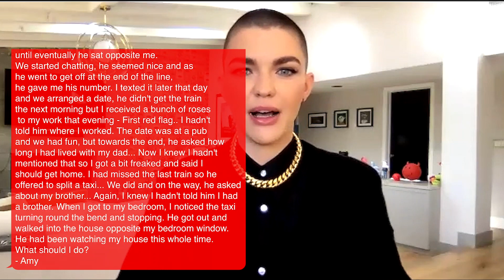Ruby Rose Answers Your Agony Aunt Questions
Actress Ruby Rose is here to answer all of your Agony Aunt questions. Whether it's your deepest darkest secret or a small dilemma that is bothering you, Ruby has all the answers and some of them are pretty shocking!

SAS: Red Notice available only on Sky Cinema from the 12th March!